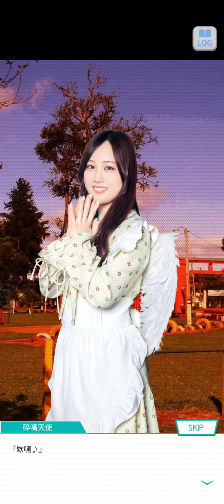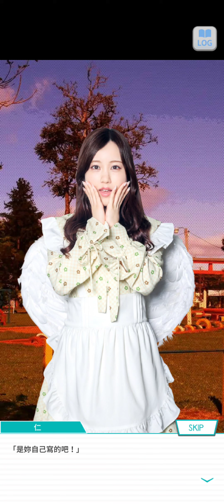99~220324乃木恋活動故事~28 腦內ANGELS --星野 みなみ--《廢話連篇》